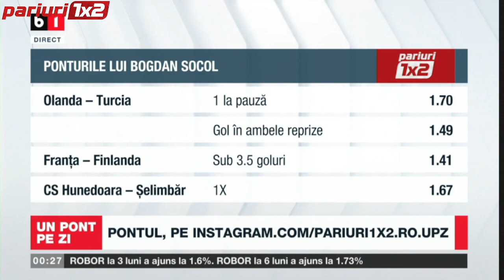PONTURILE LUI BOGDAN SOCOL: "Mix" de TOP pe marți în drumul spre P-R-O-F-I-T!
Ponturile lui Bogdan Socol alese în acest final de săptămână sunt gata să îți aducă „verdele” pe bilete! Moderatorul emisiunii „Un Pont Pe Zi” a pregătit un „mix” de selecții. Vezi despre ce este vorba!

📌Pariati responsabil!

Emisiunea ”Un Pont pe Zi” este transmisa de luni pana vineri, live pe B1 TV, incepand cu ora 00:00. Bogdan Socol si Sabin Pirvan va ghideaza spre castiguri! Urmareste-ne pe si pe canalul nostru de Youtube.